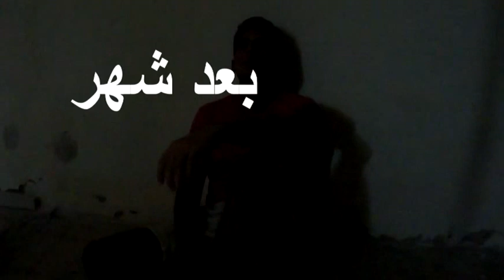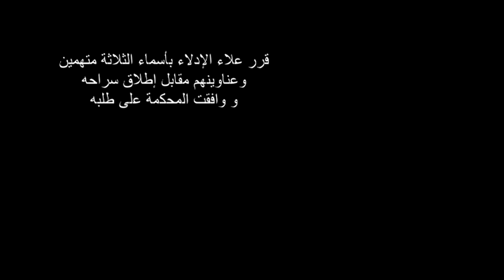" 15 secondes " Un Court Métrage Tunisien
Un court métrage réalisé par quelques amis amateurs
ce film ne comporte personne
Directeur : Rachid Ben Mustapha
Réalisation : Rachid Production
Acteur : Mohamed Ali Bouhjila - Ahmed Oun - Rachid Ben Mustapha - Ala Mhimed
Son : Mohamed Yahiaoui
Vidéo : Skander - Sofiéne
مترجم,
مترجم بالعربية كامل,
مترجم كامل,
مترجمة للعربية,
ترجمة,
مترجم بدون انترنت,
مترجم كامل hd,
مترجم فيلم,
مترجم بالعربية فيلم هندي,
مترجم بالعربي,
metrage court,
metrage court maroc,
cours metrage,
long metrage,
ganginou court metrage 1,
court metrage 18,
court metrage 1 minute,
court metrage 1er prix,
court metrage marocain 18,
court metrage tunisien 18,
court metrage francais 18,
1 metre,
1 metre tsunami,
1 metre pizza,
1 metre 73 62 kilos,
1 metre havuz,
1 metrelik havuz,
1 metre au dessus du ciel 1 film complet en français,
1 metro e 65,
1 metre akvaryum,
2 metre,
2 metre tsunami,
2 metre wave,
2 metre high tsunami,
2 metre antenna,
wingsuit 2 metre hole,
2 metrelik kangal,
2 metrelik havuz,
2 metre havuz,
2 metres au dessus du ciel,
court metrage 3d,
court metrage 3d animation,
3 metre au dessus du ciel 1 film complet en français,
3 metre au dessus du ciel مترجم,
3 metre au dessus du ciel,
3 metre au dessus du ciel 2 film complet,
3 metre au dessus du ciel 2 film complet مترجم,
3 metre au dessus du ciel 1,
3 metres au dessus du ciel 1 complet en francais,
3 metre au dessus du ciel film complet partie 3,
3 metre au dessus du ciel 1 film complet مترجم,
3 metre au dessus du ciel 3 film complet en français,
court metrage 48h,
court metrage 4k,
mirage 5,
mirage 5 pakistan,
mirage 5.5 sailboat,
mirage 5000,
mirage 50,
mirage 580 kayak,
saucony mirage 5,
dassault mirage 5,
saucony mirage 5 review,
vmware mirage 5,
5 metre challenge,
5 metres,
5 metre touch,
5 metres 80 (high diving giraffes),
5 metre challenge warriors,
5 metres 80,
5 metres per second,
5 metre tsunami,
5 metre challenge broncos,
5 metre challenge nrl,
court metrage 974
film tunisien 2016,
film tunisien zizou,
film tunisien les fellagas للكبار فقط) الفيلم التونسي الفلاقة),
film tunisien 2016 - les frontiere du ciel - شباك الجنة - new lotfi abdeli 2016,
film tunisien printemps tunisien 2015 +18 الفيلم التونسي الربيع التونسي كامل و بأعلى جودة,
film tunisien printemps tunisien 2016 #1 car الفيلم التونسي الربيع التونسي كامل و بأعلى جودة,
film tunisien salma الفيلم التونسي سلمى الممنوع من العرض,
film tunisien 2014,
film tunisien 2014 le challat de tunis,
film tunisien 2015 complet,
film tunisien 2015 interdit,
film tunisien 2014 le challat de tunis الفيلم التونسي المنتظر شلاط تونس complet,
film tunisien 2013,
bidoun 2 film tunisien,
school 2 film tunisien,
bidoun 2 film tunisien complet,
film tunisien 3ers edhib,
film tunisien 3ers edhib tendresse du loup 18 الفيلم التونسي عرس الذيب,
film tunisien 3arem,
3ers edhib film tunisien complet,
3asfour sta7 film tunisien complet,
5orma film tunisien complet,
5och5ach film tunisien,
film tunisien 7keyet tounsia complet,
film tunisien 9sir,
film tunisien 9dim,
film tunisien 9asir,
film tunisien 9anas